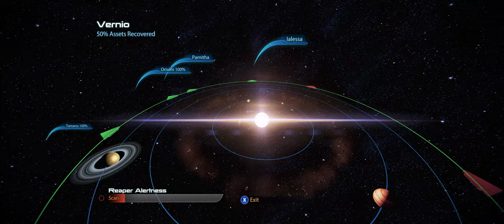Mass Effect 3 | Part 26 | Samara